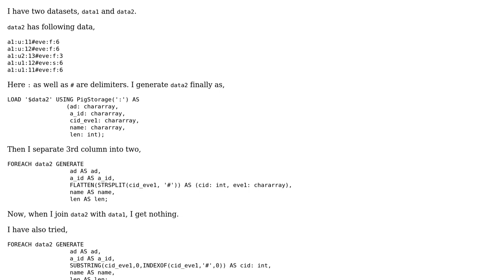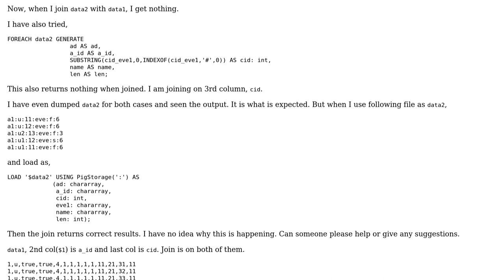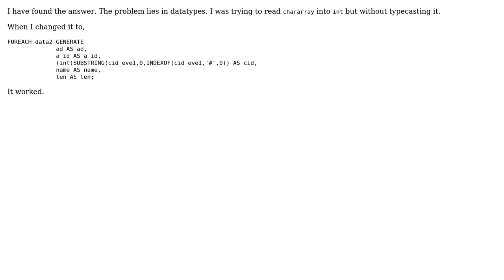FLATTEN or SUBSTRING messes with JOIN in Pig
With thanks & praise to God, and with thanks to the many people who have made this project possible! You are responsible for your own actions.